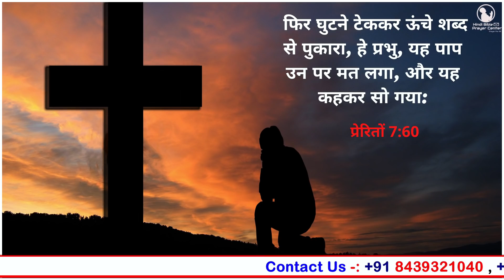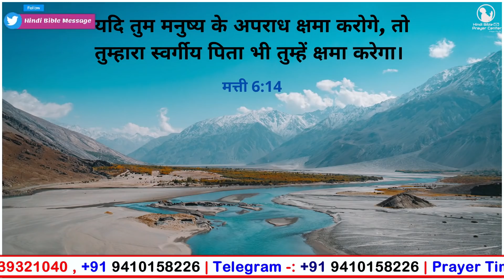Morning Prayer | प्रेरितों 7:60 | Br Pk & Sis Amrita masih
60 फिर घुटने टेककर ऊंचे शब्द से पुकारा, हे प्रभु, यह पाप उन पर मत लगा, और यह कहकर सो गया: और शाऊल उसके बध में सहमत था॥
प्रेरितों के काम 7:60
60 And falling on his knees, he cried with a loud voice, saying: Lord, lay not this sin to their charge. And when he had said this, he fell asleep in the Lord. And Saul was consenting to his death.
Acts 7:60